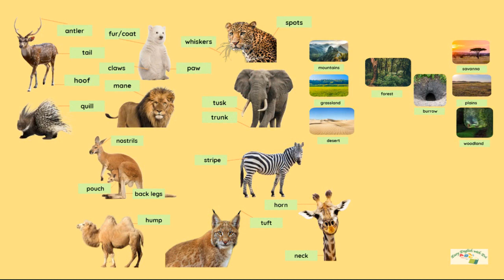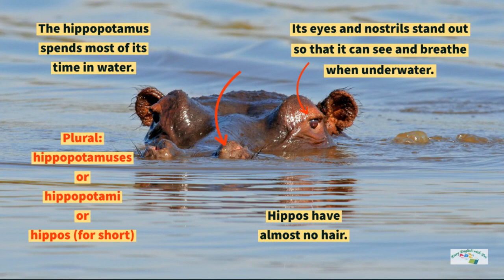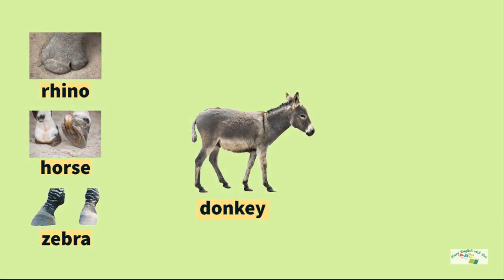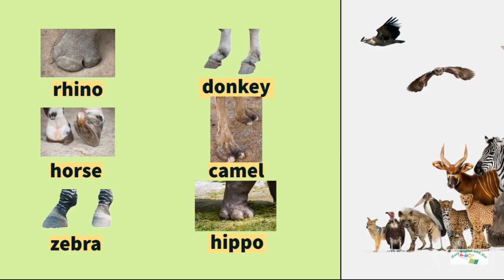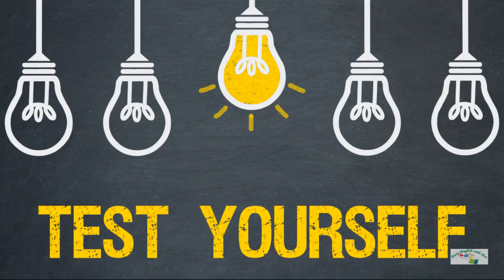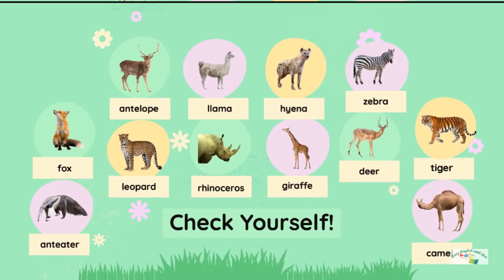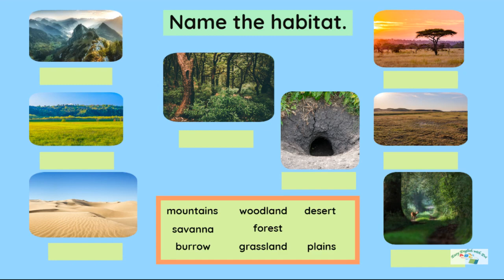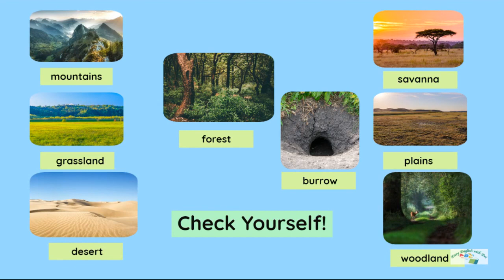Lesson 48: Mammals / Habitats / Fun Facts / Parts of an Animal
00:00 Introduction
00:10 Animals (Mammals) / Snapshot
00:20 Parts of an Animal and Habitats / Snapshot
00:20 Mammals
05:06 Fun Facts
06:14 Hooved Animals
07:08 More Mammals
08:46 Test Yourself